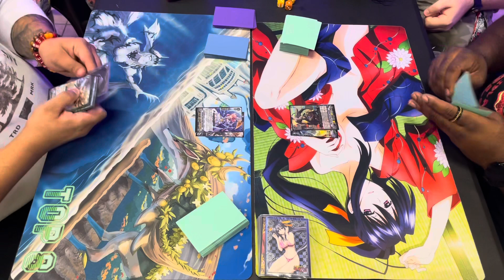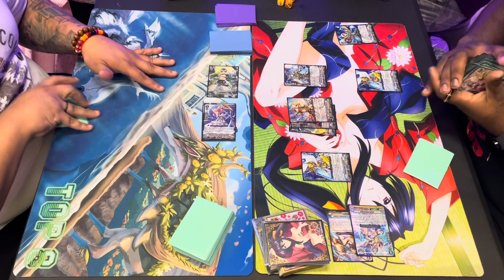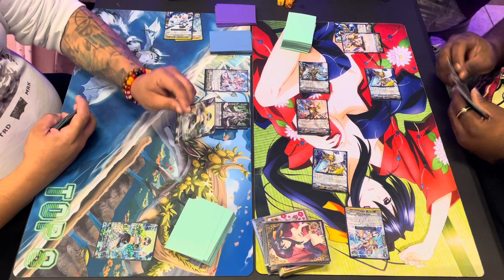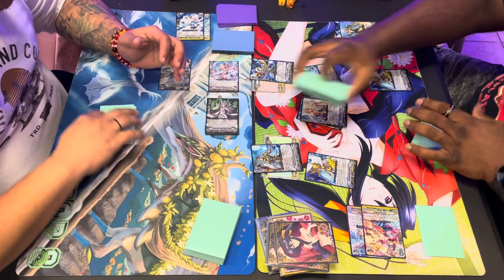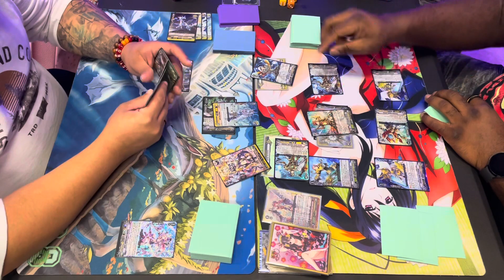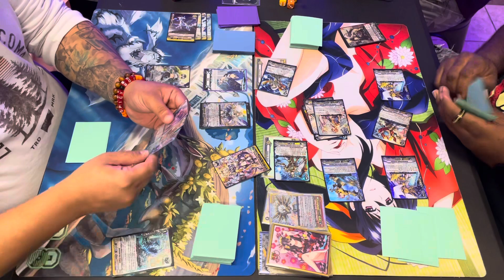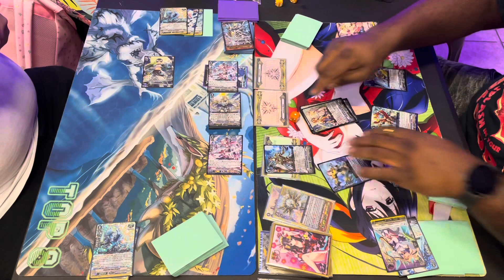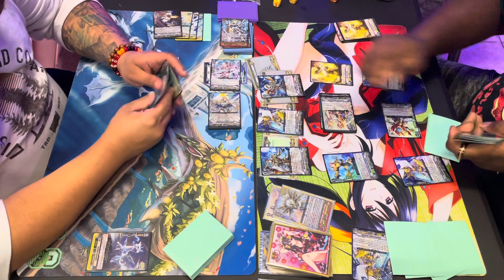Gurguit Vs Jewel Knights Premium Challenge Match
So the team has decided to do some challenge matches between team mates, challenging each other to see who is the best in the chosen format. First challenge match is between Deshawn challenging 3rd place finisher at regionals Ronald. Who will come out on top?

Edited (VFX/SFX) by James (Taicho)

Song by Matt Cherne